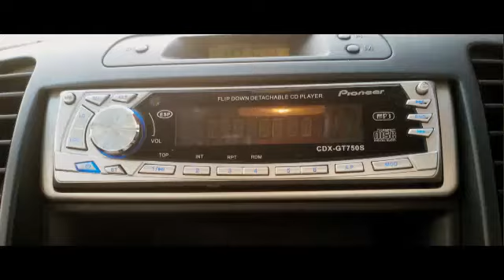"MOUNAM" short film by Harshath Khan (10 Min / 60 MB )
Inspired By Night Shyamalan Story.
Screenplay Cinematography Direction Harshath Khan
Editing & Subtitles & Vfx Waheeda Khan
Music Siraj & Armaan Khan
Associate Cinematography RJ Auro
Co Direction Prakash DP
Dubbing Studio Yatra Multimedia, Auroville
Cast Johny, Derina and Puduvai Kaliyasamy.
Production Kaanlite Mediaz.